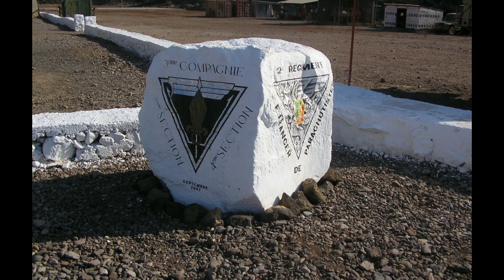Former Legionnaire gives Tips and Tricks on how to join the French Foreign Legion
Joining the French Foreign Legion? How? What is important? When? Vive la légion ! - More Majorum .
Here is my last SURVIVAL BOOK - "SURVIVAL FÜR ANFÄNGER"